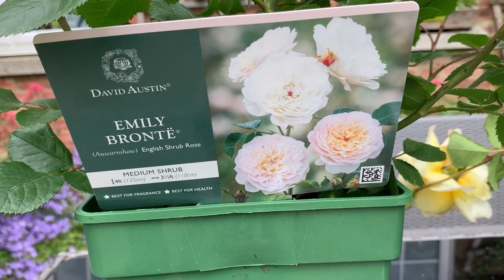English Rose Garden Tour | Newly Planted | Newly Purchased | Kordes Roses | David Austin Roses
Well I’ll be the first to say “light fragrance” usually means no fragrance! But today I found a little surprise in Bliss Parfuma. Part of the fairytale collection from Kordes. For the record I’m not suggesting she has a musk fragrance!)
I also walk around the garden showing you some roses I’ve planted in the last year or more recently. I also show you a couple of new purchases from David Austin.